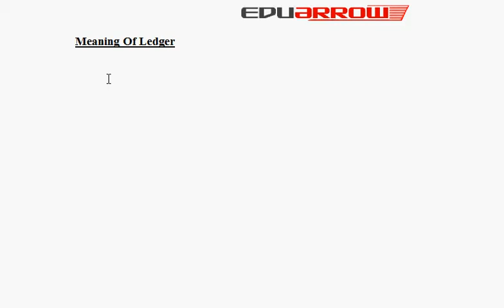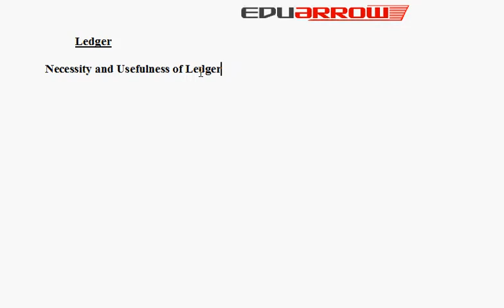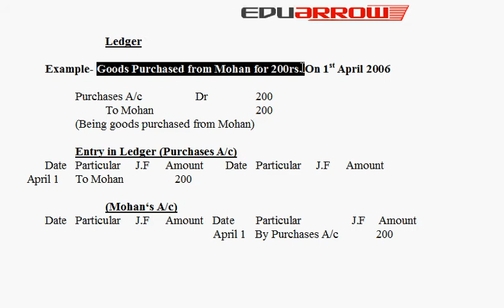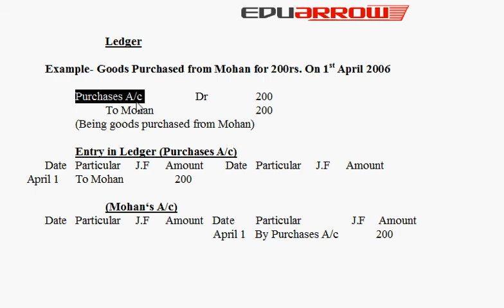Ledger : Commerce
Tutorial for 9th class UP Board commerce.

Topic covered:
definition of Ledger
Role of Ledger in account / accounting
Necessity of Ledger
Usefulness of Ledger
Format of Ledger
Meaning of posting
Rules / principles for posting
Posting of compound entries
Journal entry